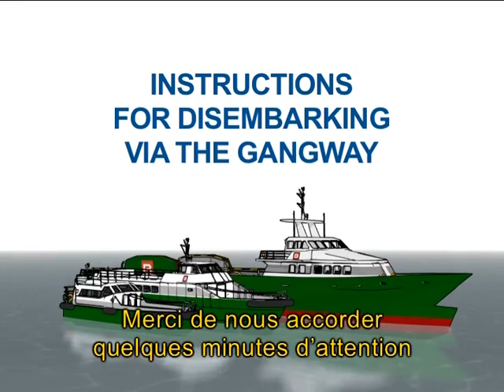S320 Safety Instructions for disembarking via the gangway